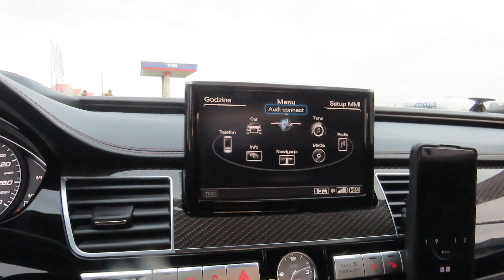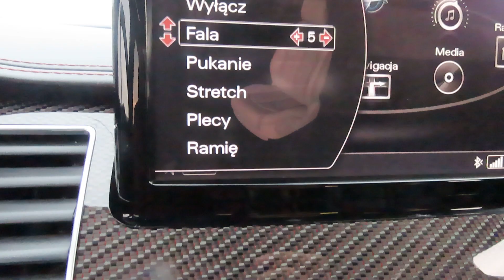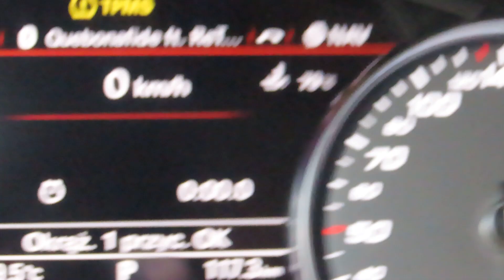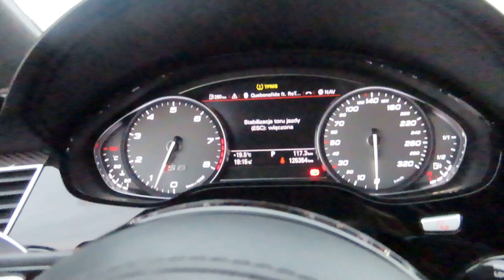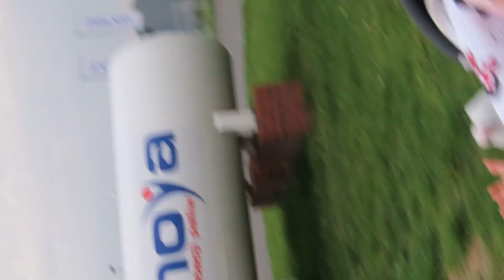AUDI S8 plus 750 HP | PREZENTACJA | KOSZTY UTRZYMANIA | DRIFT | ZERWANY NAPĘD !